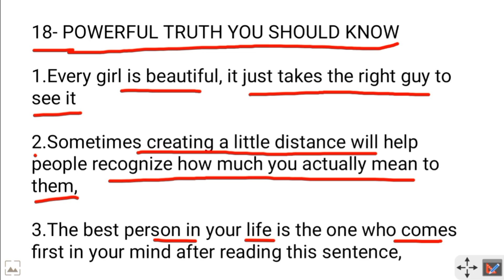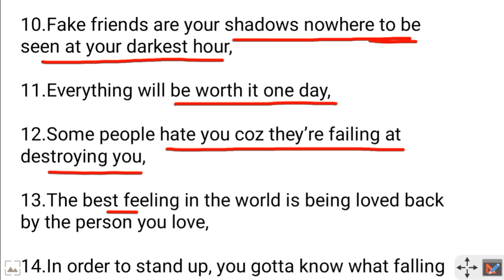18 POWERFUL TRUTH YOU SHOULD KNOW: Real Life Application| MOTIVATIONAL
18-POWERFUL TRUTH YOU SHOULD KNOW: Real Life Application| MOTIVATIONAL